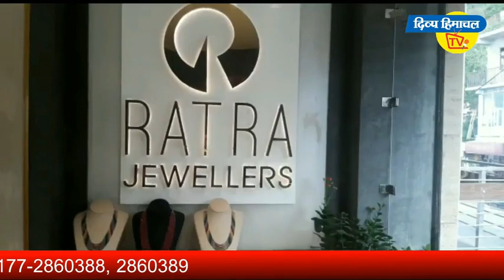पुल से टकराई कार; दो की मौत, एक घायल।